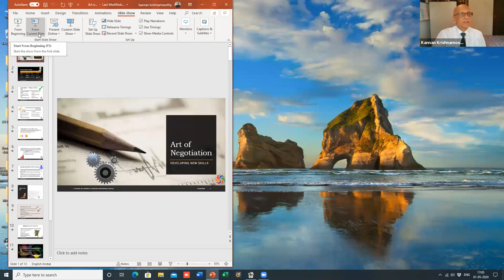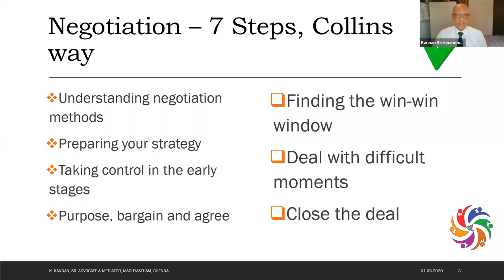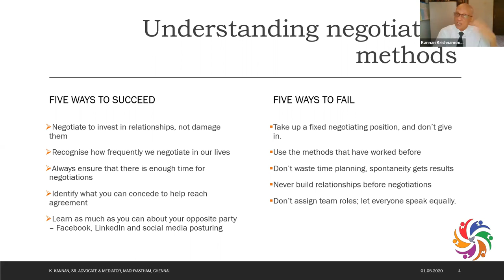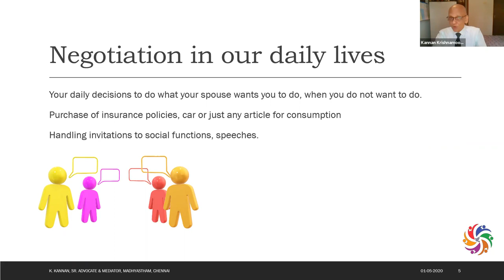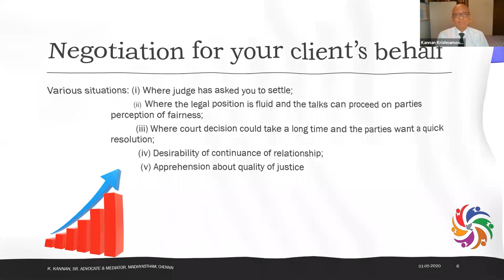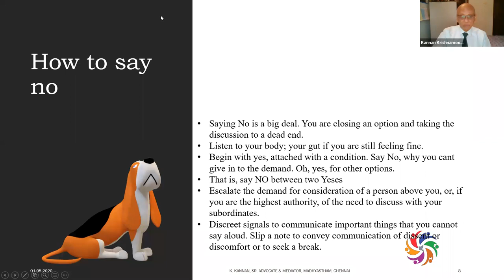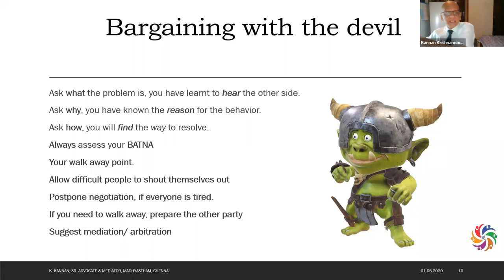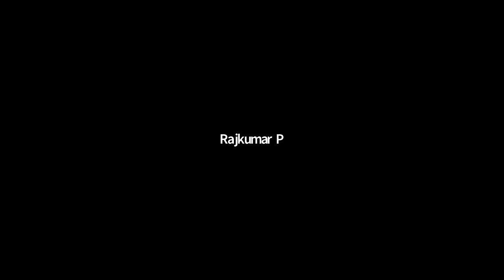Hon'ble Mr. Justice K. Kannan on 'Art of Negotiation and New Skills for Lawyers'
Mr. Justice K. Kannan, Judge (Retd.), High Court of Madras, deals with the new age skill sets required for lawyers to master the art of negotiation in this webinar hosted by the Madras Tax Bar on 01/05/2020.